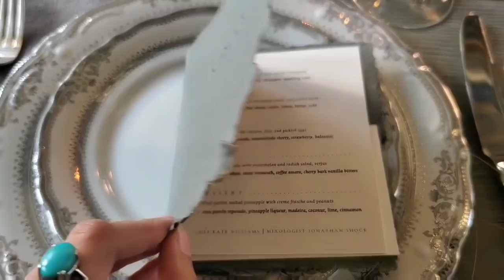Attended the most secretive dinner in the United States!!